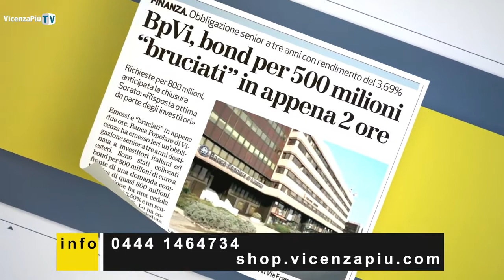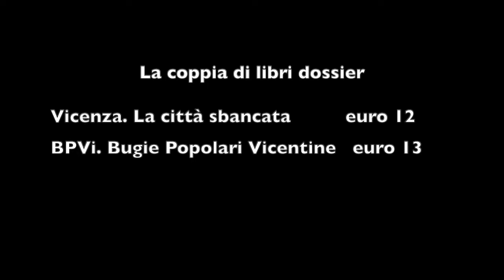Indennizzi BPVi e VB, Zanettin plaude VicenzaPiù ma teme UE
Legge di bilancio, l'on. Pierantonio Zanettin interviene e riconosce il lavoro di VicenzaPiù per le norme sugli indennizzi anche ai soci azzerati di BPVi e Veneto Banca
Per info clicca qui goo.gl/4MizzD